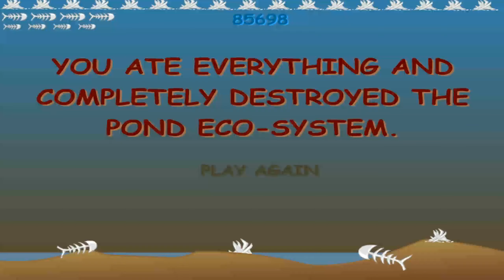Fishy!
Even though this game is simple, repetitive and poorly made (in today's standards), I managed to remember this game 10 years later. I played Fishy! in 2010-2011 alongside PvZ and Roblox, both of which also heavily impacted my childhood. It goes to show that nostalgia is unpredictable and that anything can one day be nostalgic to others.

But yeah, the game sucks.